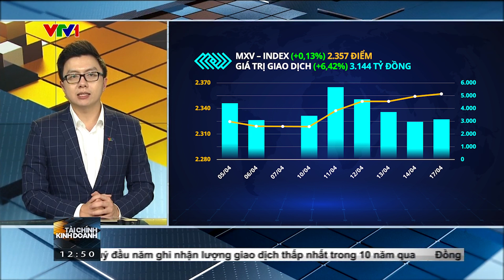Bản tin TCKD ngày 18/04/2023: Giá nông sản tăng do nguồn cung thắt chặt | MXV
Đóng cửa ngày giao dịch hôm qua (17/04), diễn biến giá phân hoá khiến chỉ số hàng hoá MXV- Index tăng nhẹ 0,13% lên 2.357 điểm, đánh dấu ngày thứ 5 liên tiếp chốt phiên trong sắc xanh. Thị trường nông sản và nguyên liệu công nghiệp đón nhận lực mua rất tích cực; trong khi đó 2 nhóm năng lượng và kim loại đồng loạt chịu sức ép bán áp đảo trong ngày hôm qua. Giá trị giao dịch toàn Sở đạt mức trên 3.100 tỷ đồng.

Giá lúa mì dẫn dắt đà tăng của toàn bộ các mặt hàng nông sản kỳ hạn tháng 7 niêm yết trên Sở Chicago. Chốt phiên, lúa mì tăng 2,13% lên gần 260 USD/tấn. Giá ngô cũng ghi nhận mức tăng hơn 1%, đóng cửa ở 252,9 USD/tấn; mức cao nhất trong gần 2 tháng trở lại đây.

Hai mặt hàng này nhận hỗ trợ do lo ngại nguồn cung thắt chặt. Mới đây, Bộ Phục hồi Ukraine cho biết, thỏa thuận ngũ cốc biển Đen có khả năng sẽ đổ vỡ sau khi Nga ngừng kiểm tra an ninh tại Trung tâm điều phối chung. Trong vòng ba ngày qua, các đại diện Nga đã từ chối đưa ba tàu vận tải vào danh sách kiểm tra, đồng thời không đưa ra bất cứ lời giải thích nào. Vào tháng 07 năm ngoái, thỏa thuận biển Đen đã được ký kết và giúp Ukraine xuất khẩu 27,7 triệu tấn nông sản, bao gồm 7,5 triệu tấn lúa mì. Việc Nga cản trở kiểm tra tàu có thể sẽ khiến xuất khẩu ngũ cốc của Ukraine đình trệ, từ đó khiến nguồn cung thắt chặt hơn và hỗ trợ giá.

Trên thị trường nội địa, ghi nhận trong sáng nay, tại cảng Cái Lân, giá ngô Mỹ nhập khẩu được chào bán trong khoảng 7.650 – 8.050 đồng/kg đối với kỳ hạn giao hàng quý II năm nay. Tuy tăng nhẹ so với ngày trước đó, nhưng so với đầu tháng 04 vẫn thấp hơn 50 – 100 đồng/kg.

Cũng trong sáng nay, giá heo hơi nội địa bất ngờ chuyển biến tích cực khi tăng mạnh 1.000 – 2.000 đồng/kg. Theo đó, giá heo hơi trên toàn quốc dao động trong khoảng 50.000 – 53.000 đồng/kg.